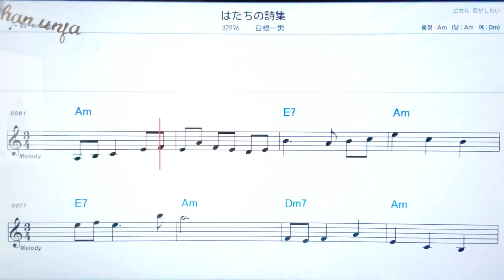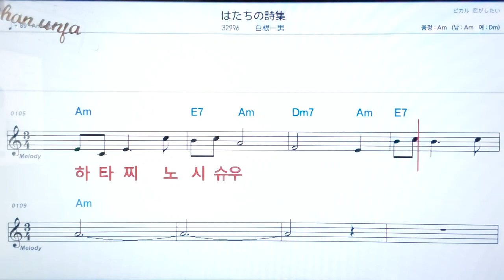히타찌노시슈우/사라네카즈오💖日本の曲( 한글 발음)악보, 코드, ,가사,Karaoke*카라오케 반주